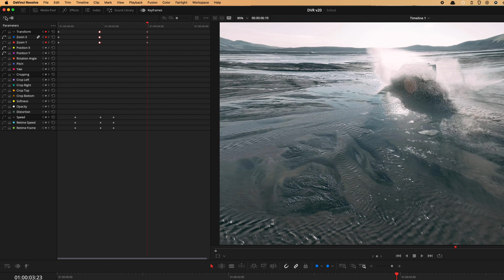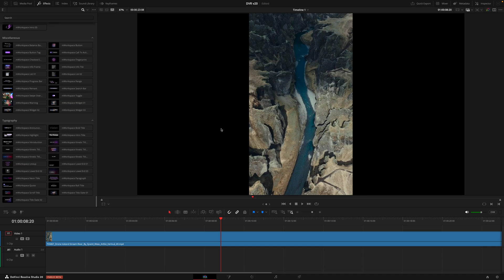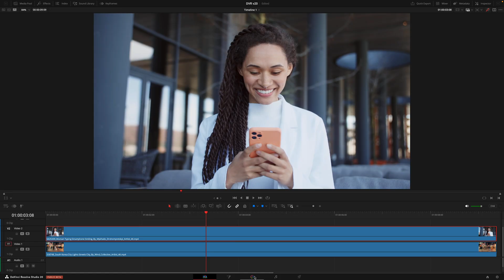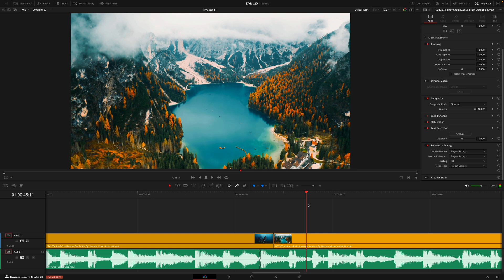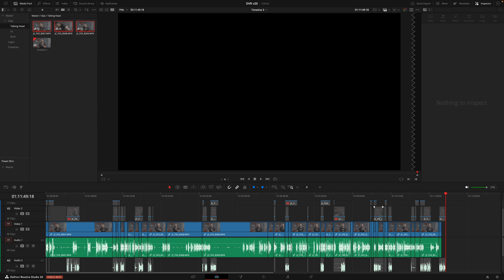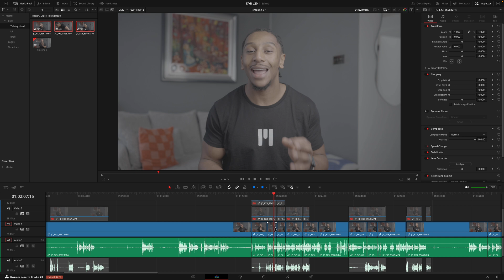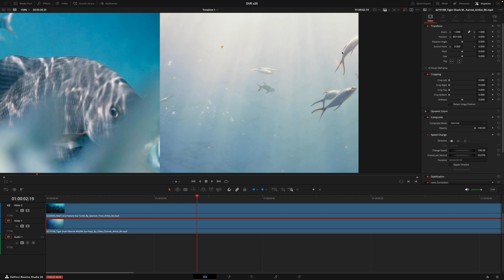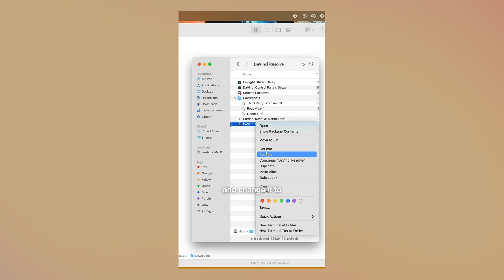Game-changing DaVinci Resolve 20 new features — MotionVFX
DaVinci Resolve 20 is here, ready to change your approach to editing! Check out JC’s selection of 5 top new features and learn how they can revolutionize your workflow, followed by some honorable mentions of smaller, yet super ely useful improvements!
And as it’s still in beta version, don’t forget to update safely! How? Watch the video to the end to find out!
Got any questions? Drop them in the comments!

00:00 Intro
00:42 Keyframes Panel
01:18 Vertical Viewer
01:52 Magic Mask v2
02:37 AI Music Editor
03:39 IntelliScript
06:51 Honourable Mentions
08:01 Closing Thoughts